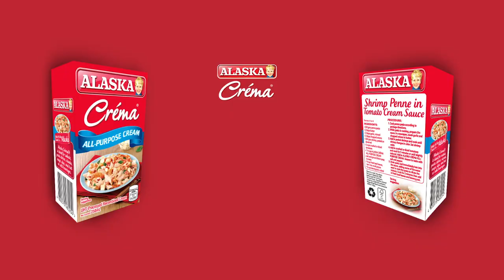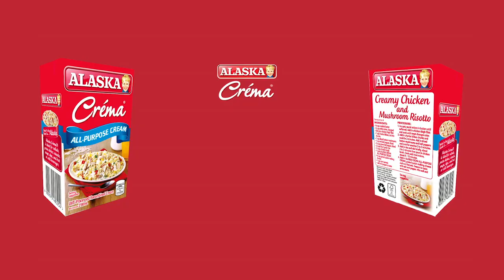Kitchen Squad | Famiglia | Season 1 | Episode 8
Creamy Chicken and Mushroom Risotto

INGREDIENTS
¼ cup unsalted butter
½ cup white onion, chopped
350 grams chicken thigh fillet
1 cup chorizo bilbao, cut into chunks
1 cup sliced button mushrooms
1 cup red bell pepper, diced
½ cup green bell pepper, diced
2 cups short grain rice
3 cups chicken broth
1 pack ALASKA CRÉMA ALL PURPOSE CREAM
1/2 cup grated quick-melting cheese
1 cup corn kernels

PROCEDURE
1. In a pot, sauté onions in butter until softened. Add in chicken thigh fillet and cook until meat changes color.
2. Add in chorizo bilbao chunks and cook for 2 minutes. Add in sliced button mushrooms and bell peppers and cook for another 2 to 3 minutes.
3. Add in rice and stir briefly, about 2 to 3 minutes then pour in chicken broth. Cook until rice is done, about 8 - 10 minutes.
4. Add in ALASKA CRÉMA ALL PURPOSE CREAM, grated quick-melting cheese and corn kernels. Season to taste with salt and pepper. Mix well and serve warm.

Shrimp Penne in Tomato Cream Sauce

INGREDIENTS
250 grams penne pasta
2 tablespoons butter
2 tablespoons garlic, minced
3 tablespoons chopped onions
300 grams shrimp, peeled and deveined
2 cups crushed or diced tomatoes
1 ½ cups ALASKA CRÉMA ALL PURPOSE CREAM
¼ cup fresh basil leaves, torn into small pieces
½ cup kesong puti, cubed

PROCEDURE
1. Cook penne pasta according to package directions.
2. While pasta is cooking, prepare the sauce. In a saucepan, sauté garlic and chopped onions in butter.
3. Add in peeled shrimps and cook until shrimp changes in color. Set shrimp aside.
4. Add in crushed or diced tomatoes and cook for 5 minutes or until slightly reduced. Add in ALASKA CRÉMA ALL PURPOSE CREAM. Season to taste with salt and pepper.
5. Drain pasta and immediately toss into the sauce, adding some of the water used to cook the pasta to dilute the mixture. Cook for 2 minutes then add in fresh basil leaves and kesong puti.